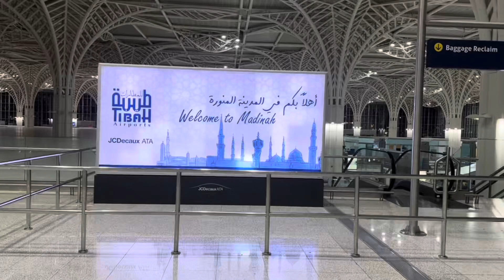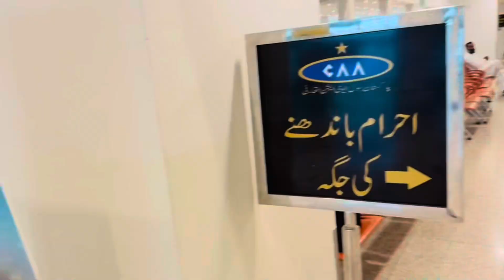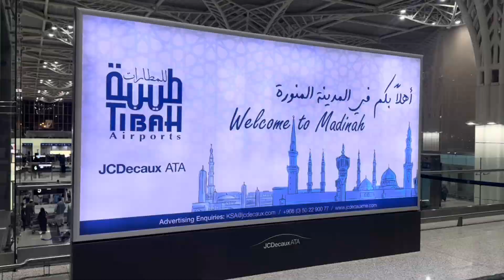Going To Saudi Arab | Emotional Moment 🥲 | Madhina | FaisalTahir